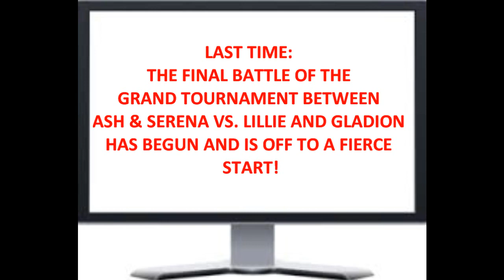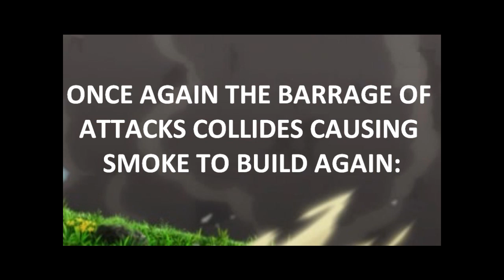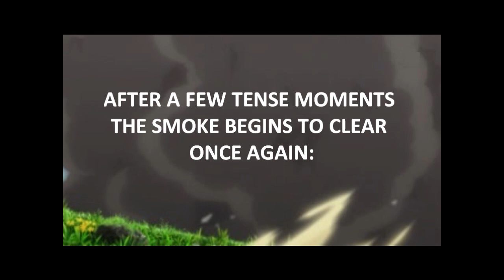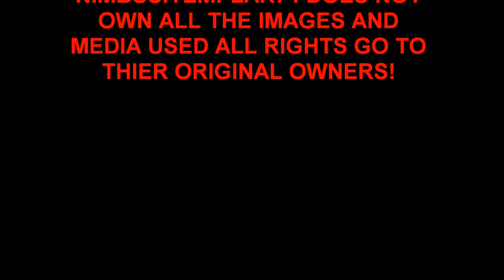Amourshipping Return to the Different Dimension Chapter 20 Part 2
Part Two of chapter Twenty of my new Fanfiction; Return to the Different Dimension! Return to the Different Dimension takes place after the events of Trial By Titan.